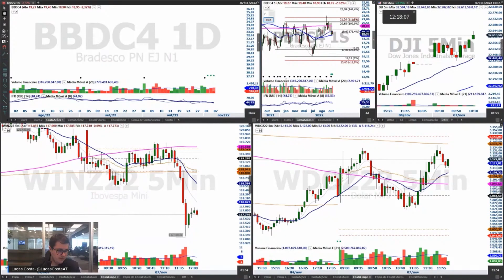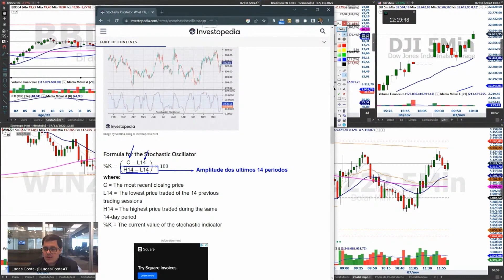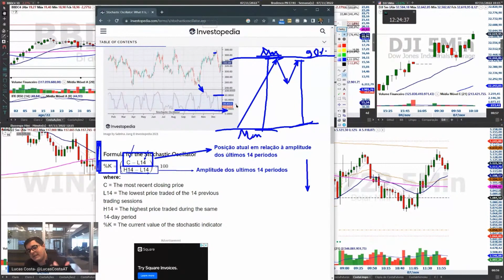O que é estocástico e estocástico lento?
Aprenda no corte da sala ao vivo de hoje o que é estocástico e estocástico lento. Você pode até se assustar quando ver a fórmula aplicada ao gráfico, mas o nosso analista Lucas Costa facilita para você. Confira essa explicação didática e prática e confira esse explicação completa do que é um estocástico e estocástico lento.

Abra sua conta no BTG e tenha acesso a plataforma grátis e corretagem zero para operações em Day Trade.

O BTG Trader é o seu canal de informação e conteúdo diário sobre Day Trade, análise técnica, renda variável e muito mais.